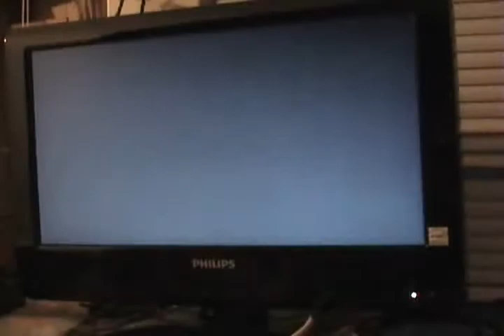ninja gaiden sigma short gameplay